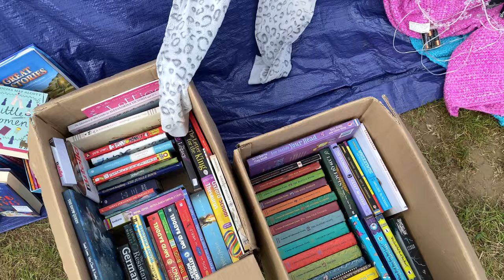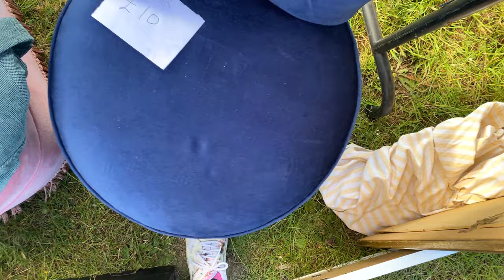Biggest London 🇬🇧 CAR BOOT SALE / FLEE MARKET | 2022 Thrifting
I visited the Biggest London 🇬🇧 CAR BOOT SALE / FLEE MARKET | 2022. I give tips for going to car boot sales in the video and for you to get a general feel of a typical car boot sale / fair in England.

This car boot sale is located on the A3 road, which is just out of London.